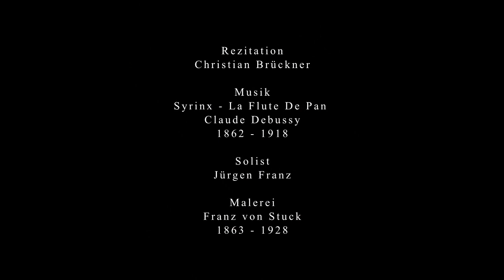FRIEDRICH HÖLDERLIN - DIE LINIEN DES LEBENS (An Zimmern)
Dichtung von Johann Christian Friedrich Hölderlin /
Anmerkung: Mein ganzes Wesen verstummt und lauscht, wenn der leise geheimnisvolle Hauch des Abends mich anweht. (F.Hölderlin)

Die Linien des Lebens sind verschieden,
Wie Wege sind, und wie der Berge Grenzen.
Was hier wir sind, kann dort ein Gott ergänzen
Mit Harmonien und ewigem Lohn und Frieden.